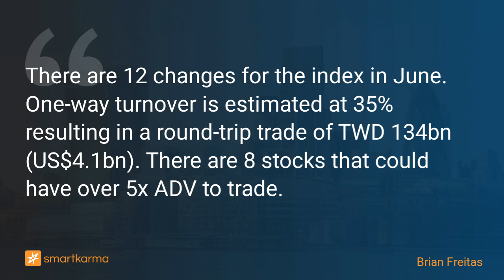TIP Taiwan Technology Dividend Highlight Index Rebalance: 12 Changes & US$4bn Round-Trip Trade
There are 12 changes for the index in June. One-way turnover is estimated at 35% resulting in a round-trip trade of TWD 134bn (US$4.1bn). There are 8 stocks that could have over 5x ADV to trade.
-  by Brian Freitas on Vanguard Intl Semiconductor in Event-Driven

Key points:
1. There are 12 changes for the TIP Taiwan Technology Dividend Highlight Index in June/July. The Fuh Hwa Taiwan Technology Dividend Highlight ETF (00929 TW) has an AUM of US$7.16bn.
2. One-Way turnover is estimated at 35% and that will result in a round-trip trade of TWD 134.7bn (US$4.1bn). There are 8 stocks that could have over 5x ADV to trade.
3. The ETF started rebalancing their portfolio on Friday and will continue to trade the stock over the next 7 trading days.